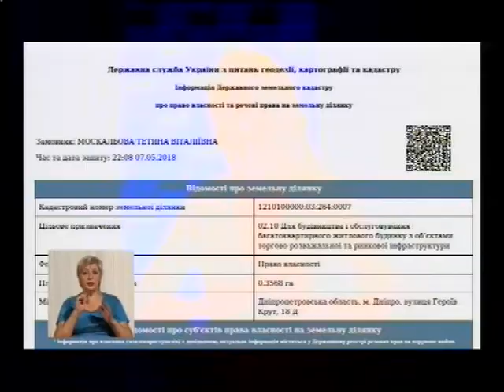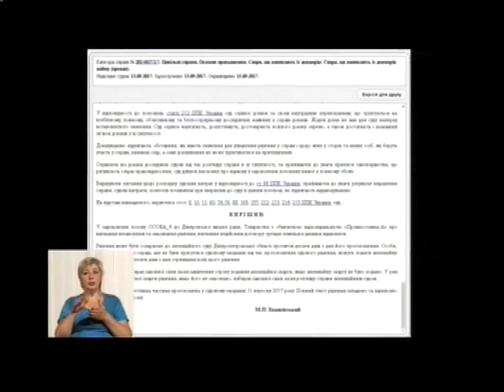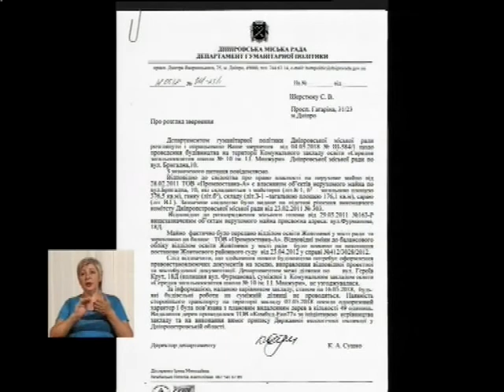Тема дня. 01.06.2018. Батьки проти будівництва біля школи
Яким чином приватна компанія орендувала шкільні майстерні, а згодом - домоглась передачі землі за фактичним знаходження приміщень?
Як боролись за повернення території?
Що нині відбувається на ділянці, яка межує зі шкільним подвір'ям?
Про це - Надія Бердо, Олександра Климова - представниці батьківської спільноти школи N 10.